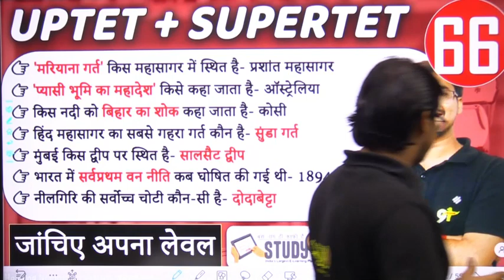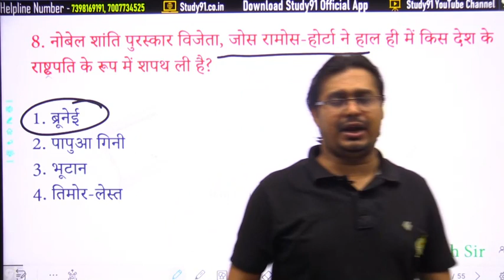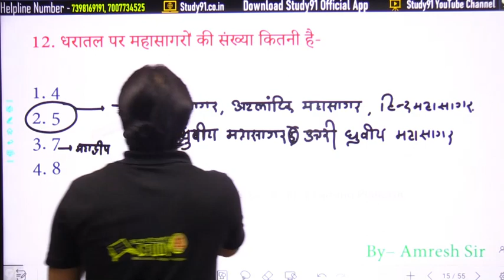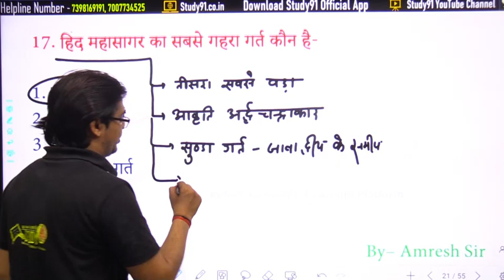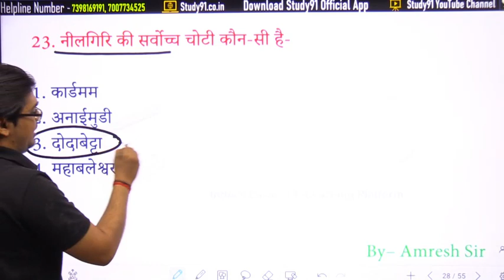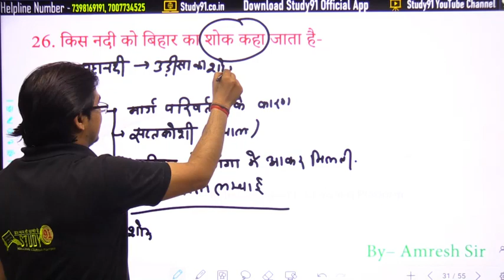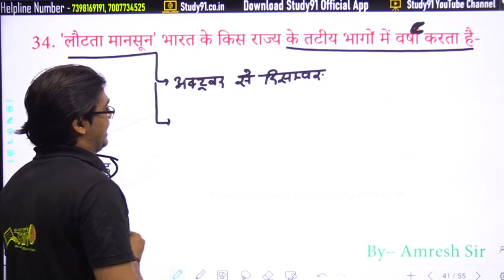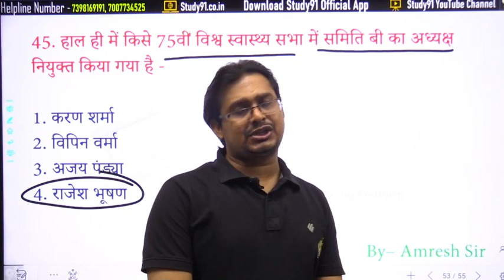SUPER TET | Static GK | EPISODE 66 | STET GK Class | SUPER TET Static Classes By Amresh Sir Study91